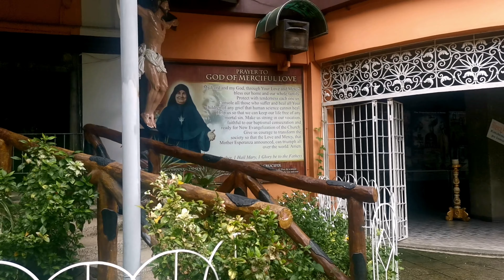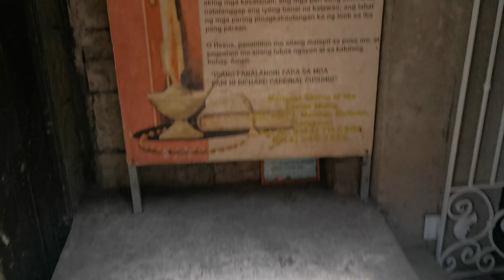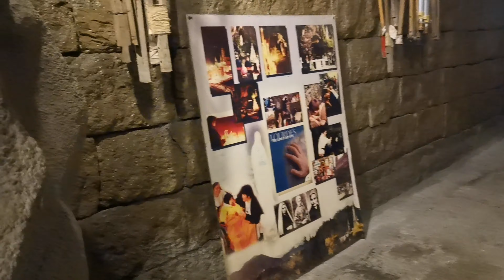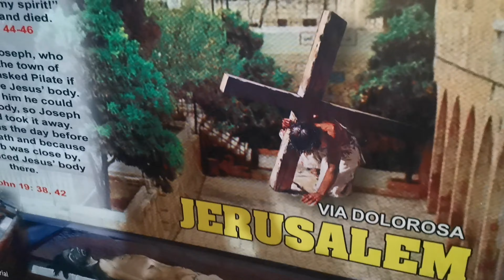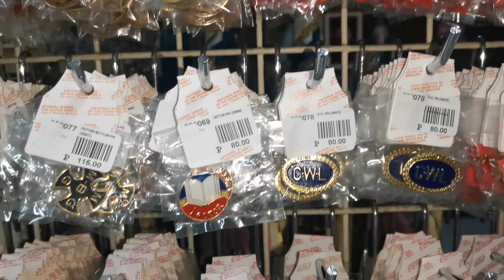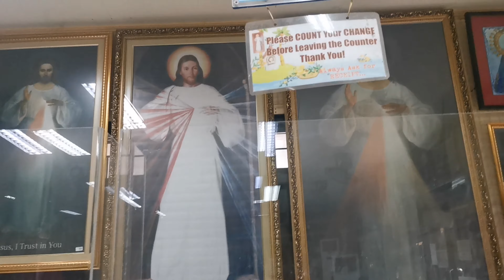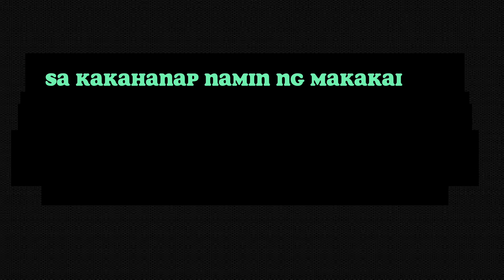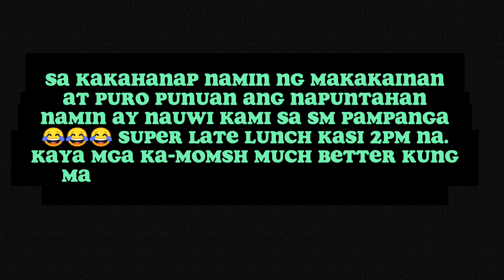DIVINE MERCY SHRINE | Marilao Bulacan | June 2023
Blessed and healed at the Divine Mercy Chaplet last June 2023.